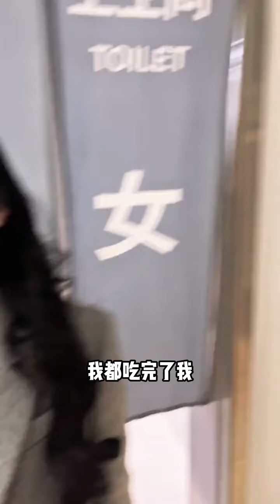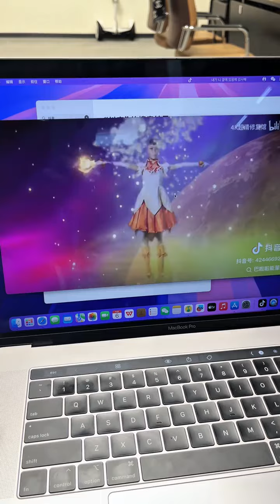我就说女生不喜欢看这个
VIDEO不定时更新，欢迎大家订阅观看更多。